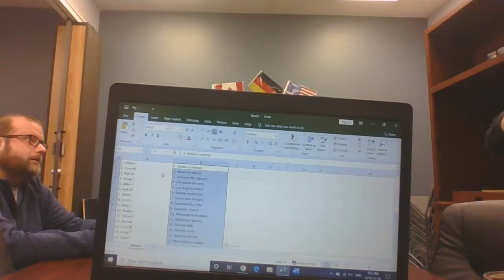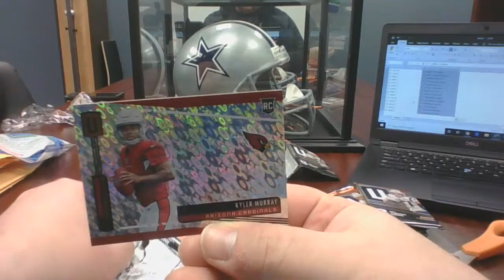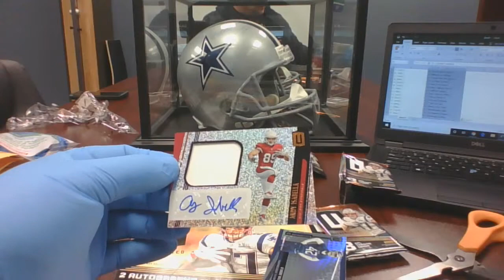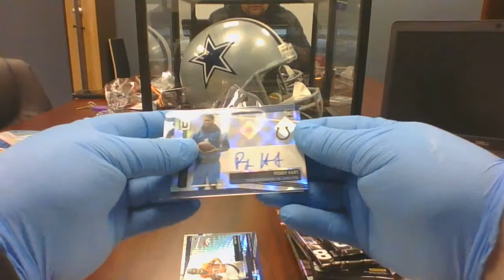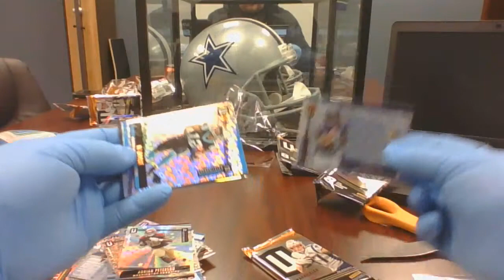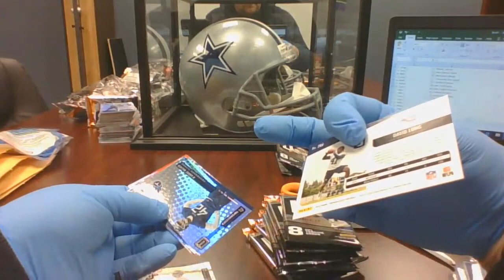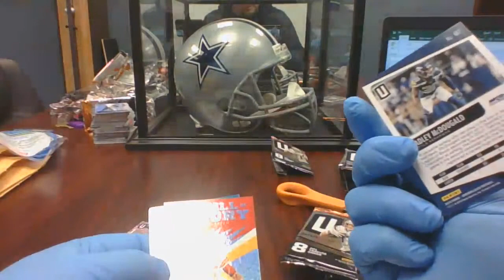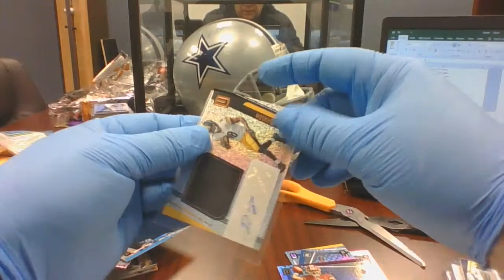Unparalled break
We broke 3 boxes of 2019 Panini Unparalled tonight. First official Break.